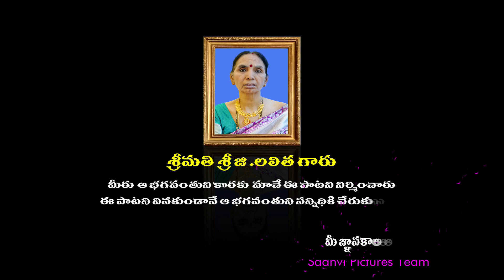Ganesh song 2023||gana gana vignana lirical song||singer raamki||Lord Ganesha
Lord Ganesha song 2023
presented by saanvi pictures
producer: smt sri G. Lalitha Ashok Kumar Gupta

gana gana vignana lirical song

production manager : p.manasa
tapes & rhythms: santosh & ganesh
cameraman editing: Sohail & linga mamidala
lirics: vijayendra chelo
created
directed by: Linga mamidala